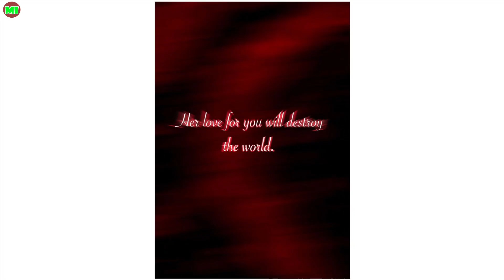The Masquerade Ball P67 | Miraculous Ladybug Comic Dub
Voices : Trina Deuhart
Have you nice day !